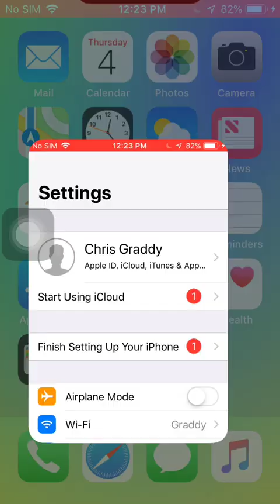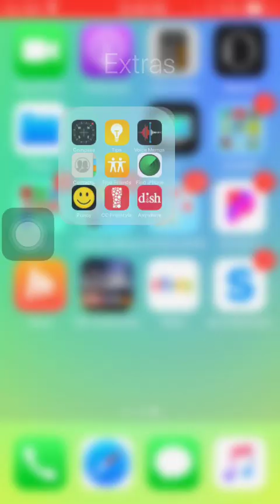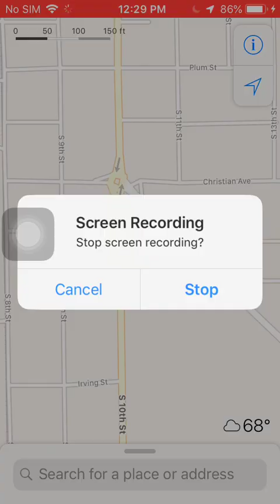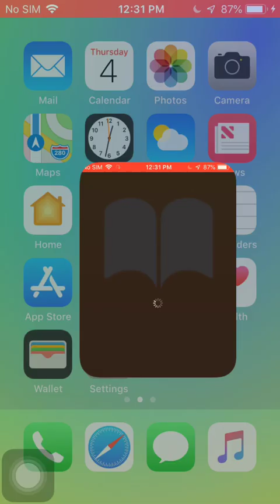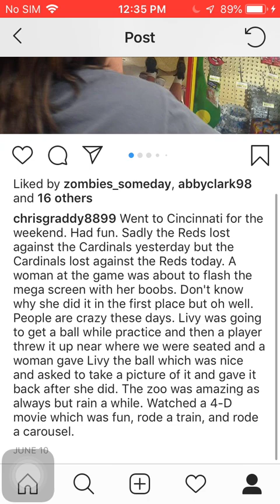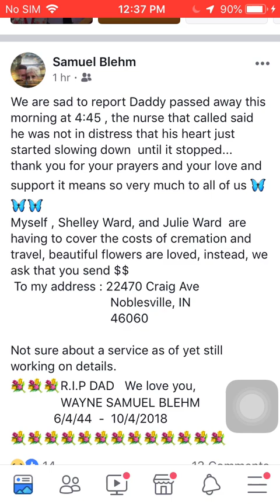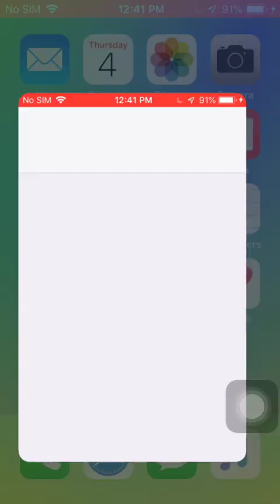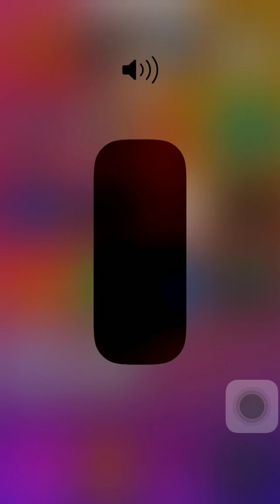IOS 12 REVIEW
Facebook Chris Graddy
Twitch cgluigi